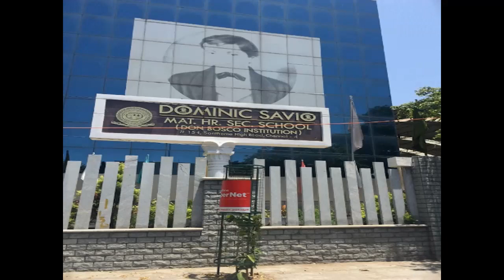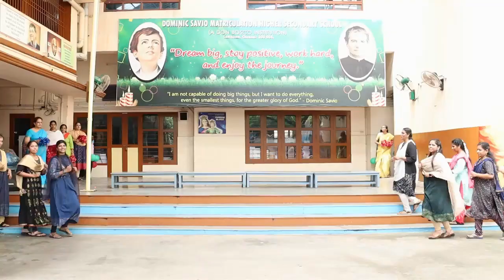DOMINIC SAVIO - SANTHOME - CHILDREN'S DAY WISHES - 9 A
DOMINIC SAVIO MATRICULATION HR SEC SCHOOL - SANTHOME - CHILDREN'S DAY WISHES - 9 A